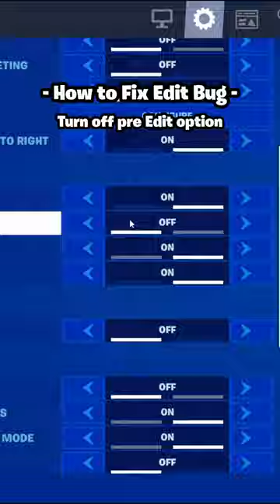How to Fix Edit Bug! ✅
Watch in 1440p !